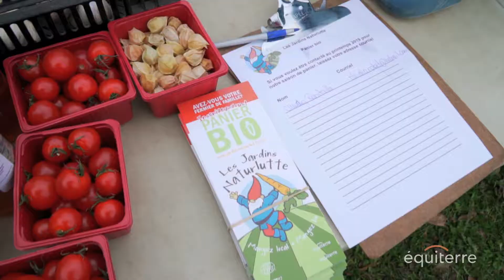Schools Take Root: Équiterre's fundraising campaigns selling local and organic vegetables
A recap video of Équiterre's Schools Take Root campaign 2018, where students raised money for their schools by selling baskets of local and organic vegetables.